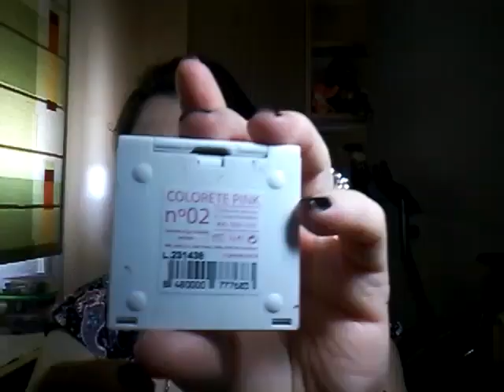Tag loca por los rubores